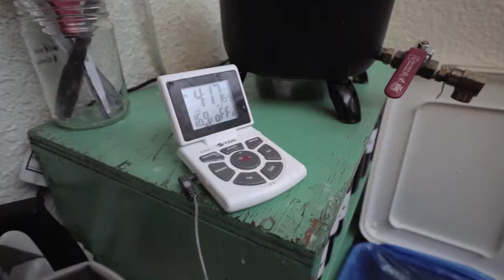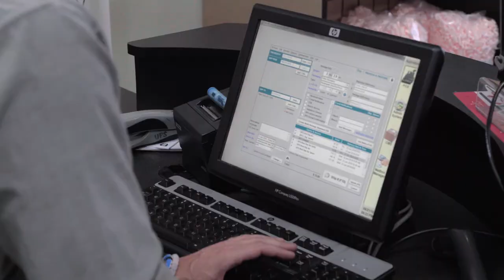1502 Candle Co. and The UPS Store - Designing Peace of Mind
See how Caroline Gillingham, owner and maker behind 1502 Candle Co., took the leap and moved her small business out of her living room and into its own space. 1502 Candle Co. creates and curates distinct and natural fragrances using all-natural soy wax and essential oils. Being a small business owner takes experimentation and balance. Hear how Caroline leverages packing and shipping services from The UPS Store® to send her unique candle products to customers across the nation.

For more information on how The UPS Store can help your business,